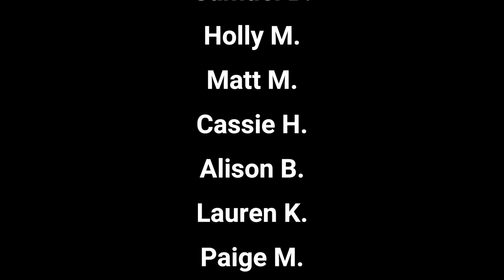What Else Can I Do? from Encanto during Beacons of Magic for Epcot's Flower and Garden Festival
Beacons of Magic on Spaceship Earth has been updated for the Epcot International Flower and Garden Festival with a new scene featuring What Else Can I Do? from Encanto!